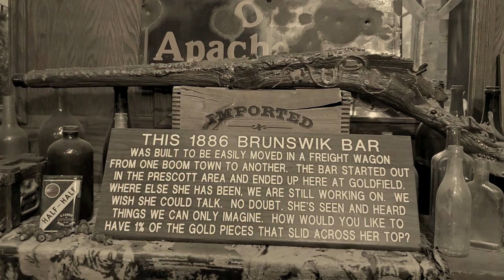Goldfield Arizona Ghost Town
Goldfield Arizona Ghost Town, in Apache Junction. This is a great day trip along the Apache Trail! This is not the original town of Goldfield. The original town burned down. This is a replica, but it feels every bit like you're strolling through an original mining town!

Badlands 2 - Hakan Eriksson
Lost in Town - The Fly Guy Five
Lonely Charades - Andres Cantu'
Out the Back - Biddy Sullivan